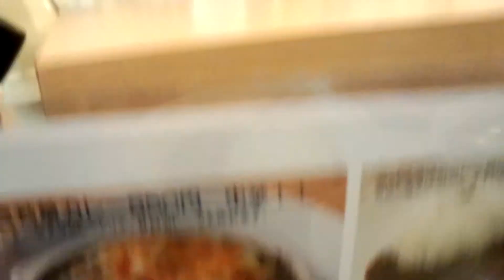オム若草カレー850円 奈良 もちいどの通り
若草山をイメージしたカレーでしょうか・・・ .